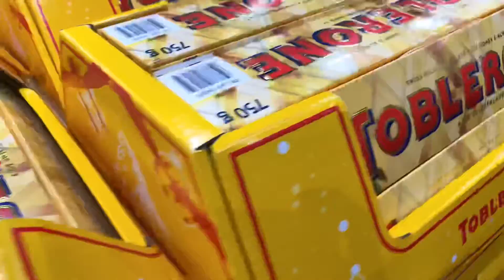TOBLERON 230 calories 750 grams